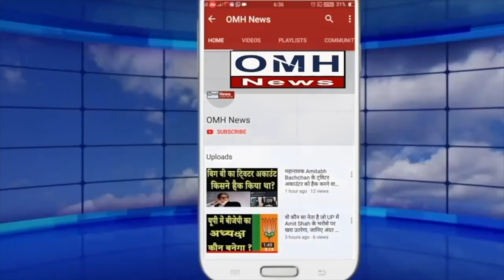Another big tension for Rahul Gandhi ! Congress leader gave big shock !